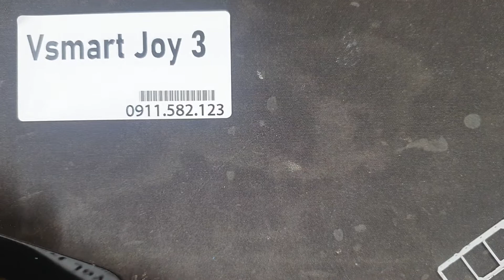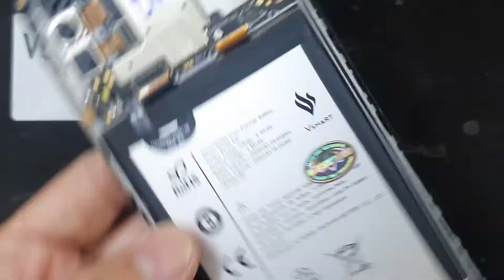Thay Màn Hình Vsmart Joy 3 Những Lưu Ý Khi Thay Màn Hình Điện Thoại Vmsart Cần Lưu Tâm Khi Thay Mới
Thay màn hình Vsmart Joy 3 V430A hỏng cần thay mới sửa chữa? Nơi Bán Sửa Chữa thay kính màn hình điện thoại Vsmart Joy 3 V430A Uy tín? chỉ có tại các địa chỉ của DidongCaocap.Vn
Đến với chúng tôi các lỗi của Vsmart Joy 3 V430A khác đều có thể sửa được như:
 - Sửa Vsmart Joy 3 V430A Hỏng Chân Sạc
 - Sửa Vsmart Joy 3 V430A hỏng mic nghe gọi
 - Sửa Vsmart Joy 3 V430A hỏng main
 - Thay Xương vỏ máy Vsmart Joy 3 V430A
 - Thay Nắp Lưng Vsmart Joy 3 V430A
 - Thay cảm ứng Vsmart Joy 3 V430A đối với những máy hỏng cảm ứng nhưng Màn LCD vẫn còn
 - Thay Main máy Vsmart Joy 3 V430A
 - Thay Loa ngoài Vsmart Joy 3 V430A
 - Thay Loa trong Vsmart Joy 3 V430A Hỏng không sửa được
 - Thay IC Nguon Vsmart Joy 3 V430A
 - Thay Phím bấm nguồn âm lượng Vsmart Joy 3 V430A
 - Thay Pin Vsmart Joy 3 V430A, thay vỏ điện thoại Vsmart Joy 3 V430A
 - Sửa điện thoại Vsmart Joy 3 V430A chết nguồn
 - Sửa camera Vsmart Joy 3 V430A hỏng không chụp được hình ảnh
 - Sửa Điện Thoại Vsmart Joy 3 V430A mất sóng
 - Sửa Vsmart Joy 3 V430A không có wifi 3g